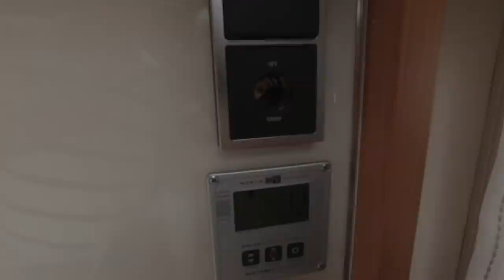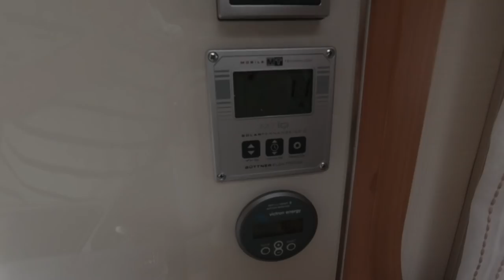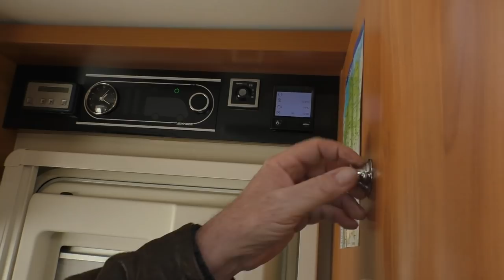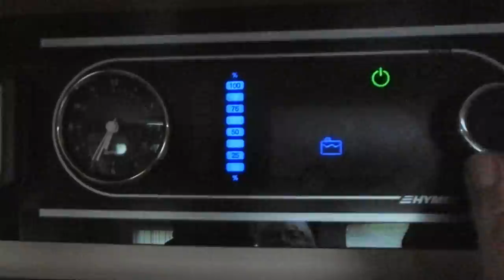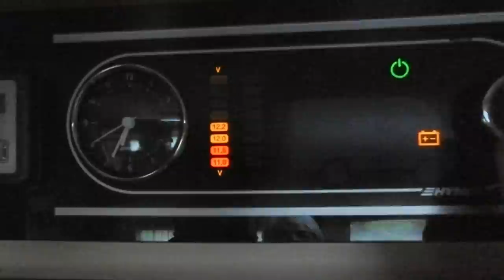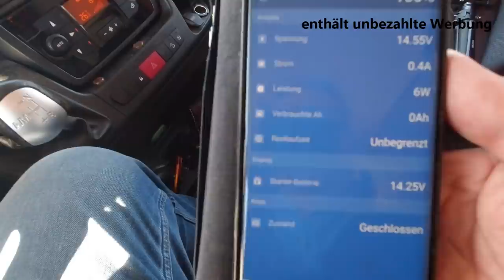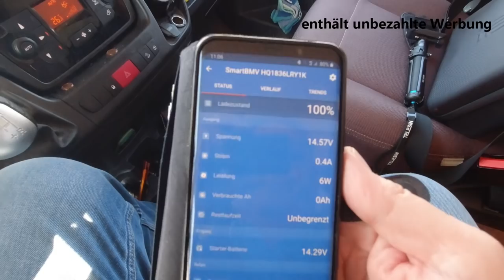Energie für das Wohnmobil - Nr. 156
Wir haben einiges in 2019 in unser Wohnmobil einbauen lassen, vorwiegend eine zweite Solaranlage und eine Lithium-Ionen-Batterie mit Ladebooster.
Hier stellen wir - als technische Laien - diese Technik aus unserer Sicht vor.

Solarpaneel für Starter-Batterie

Unsere Video-Technik:
DJI Osmo Action

Unsere Schnitt-Software:
Cyber-link Power-Director